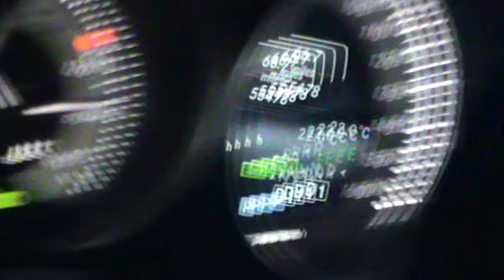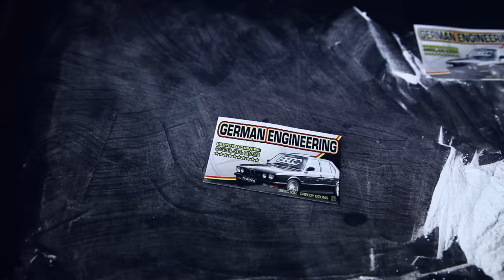Bad Boy Chiller Crew - German Engineering (Official Music Video)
Music video by Bad Boy Chiller Crew performing German Engineering (Official Music Video). (C) 2020 Relentless Records and Sony Music Entertainment UK Limited under exclusive license from House Anxiety